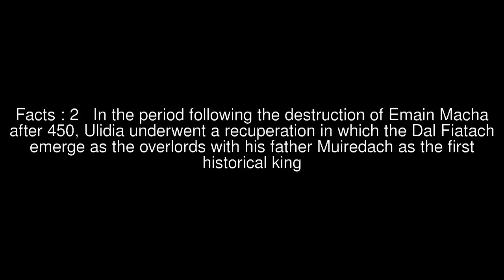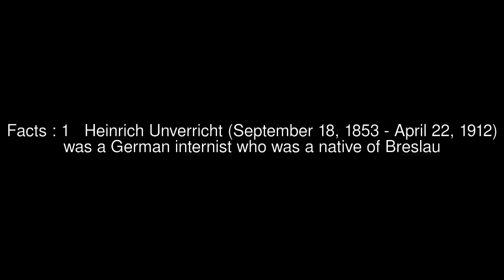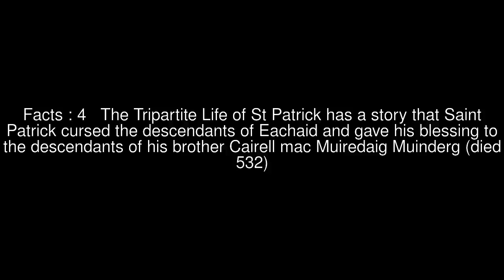Eochaid mac Muiredaig Muinderg Top #6 Facts